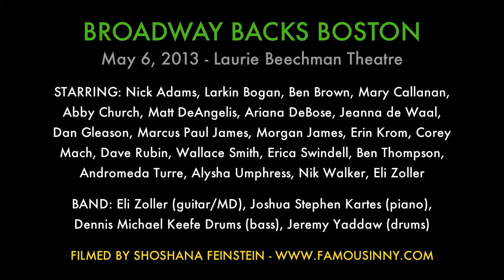Nick Adams - "On the Street Where You Live"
BROADWAY BACKS BOSTON
May 6, 2013 - Laurie Beechman Theatre

BAND: Eli Zoller (guitar/MD), Joshua Stephen Kartes (piano),
Dennis Michael Keefe Drums (bass), Jeremy Yaddaw (drums)